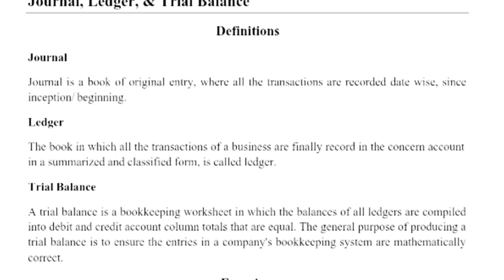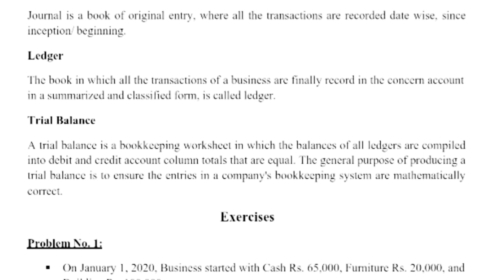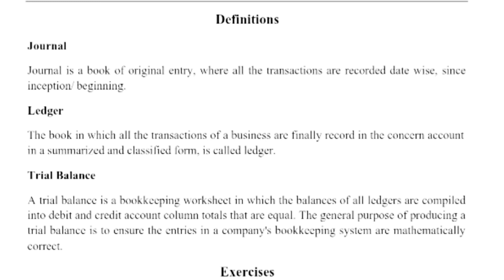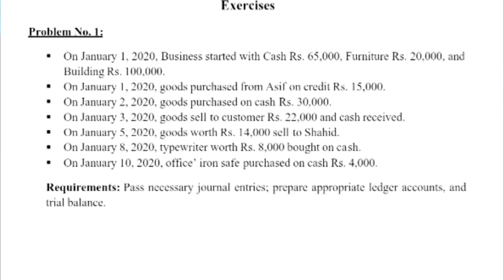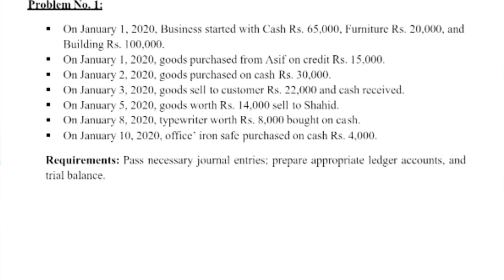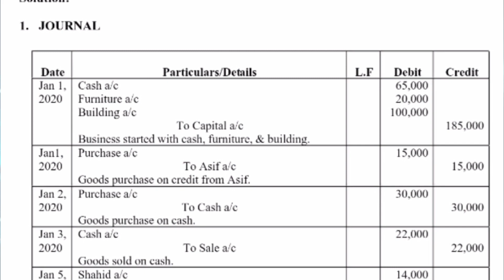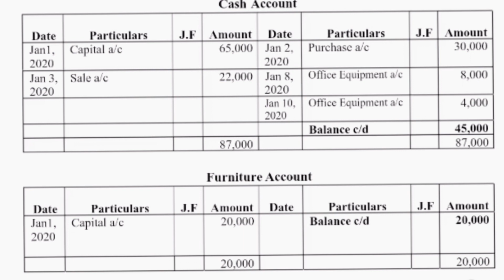journal ledger and trial balance- journal ledger and trial balance class11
in this video i will tell u about journal ledger and trial balance. and we will discuss some problems and their solutions